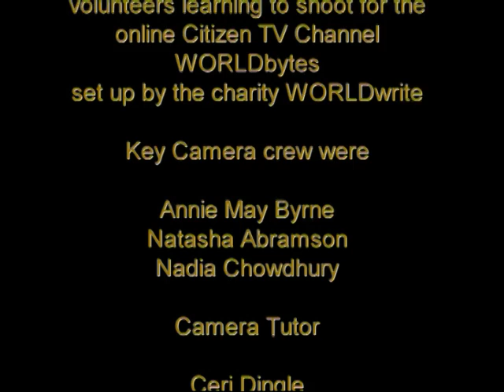Belgium's 'right to die' for children: a slippery slope?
In 2014 the Belgian government legalised euthanasia for children with incurable diseases, described by one senior politician as ‘the ultimate gesture of humanity’. This important debate considers whether these attitudes to voluntary euthanasia in the Benelux countries demonstrate a general inability to draw a line the sand in defence of human life? What does patient autonomy mean when kids are regarded as legally able to choose death but incapable of making moral decisions about how they live? The debate raises serious reservations about the demand for a dignified death. Filmed at the Battle of Ideas Festival.